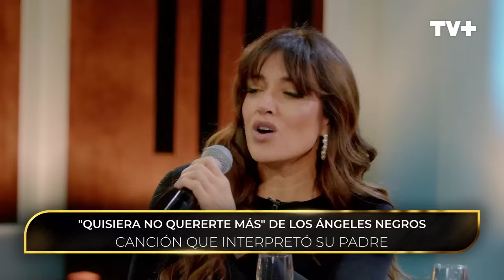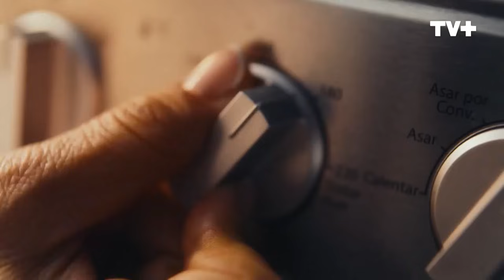Al Piano con Lucho | Yamila Reyna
En este capítulo de Al Piano con Lucho nos visita Yamila Reyna, para contarnos secretos de sus inicios y cómo decidió venirse a Chile. También revela cómo ha sobrellevado la muerte de su padre, quien falleció de cáncer.
Te esperamos en Al Piano con Lucho, desde las 23:30 horas, sólo por TV+.